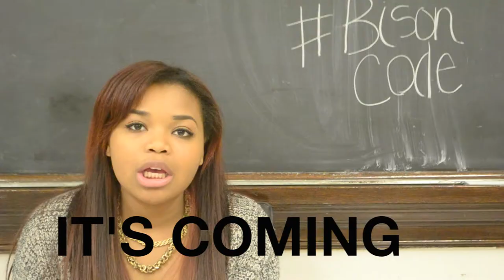Bison Code Promo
You've seen Guy Code. You've seen Girl Code. This is Bison Code.